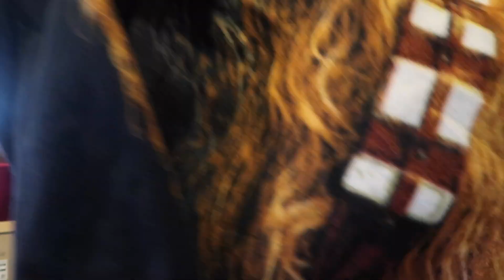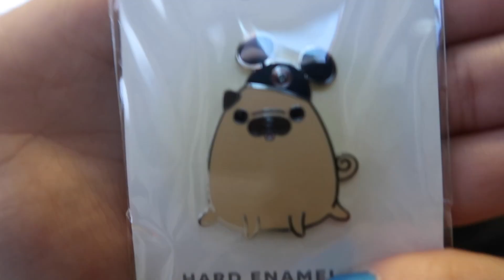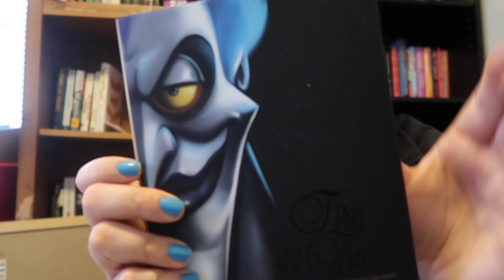What I got for Christmas 2023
Hey guys Megan here! In this video I show you what I got for Christmas! I hope you enjoyed the video! 😃  Peace out girl scout ✌🏻